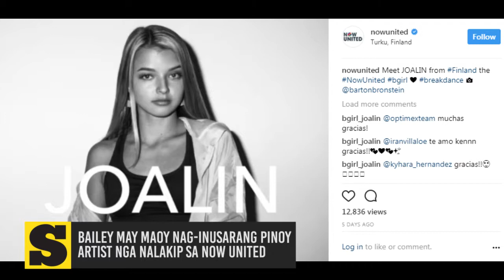Bailey May maoy nag-inusarang Pinoy artist nga nalakip sa Now United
Maayong adlaw mga higala. Here are the latest stories sa SunStarLiteOn karong adlawa, November 17, 2017.

Stories:
1. Signal sa TelCos pagngon atol sa Sinulog 2018
2. Angkas mipagawas og statement human sa LTFRB's decision
3. Super Suroy: Maanyag ang Halong Bay

Showbiz:
1. Janno Gibbs mi-appear sa 'Ang Probinsyano'
2. Bailey May maoy nag-inusarang Pinoy artist nga nalakip sa Now United